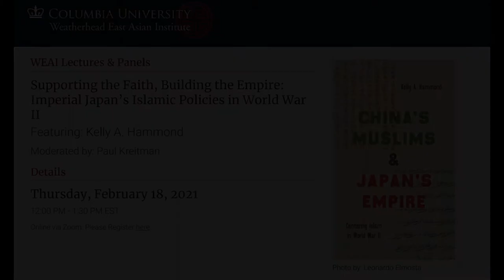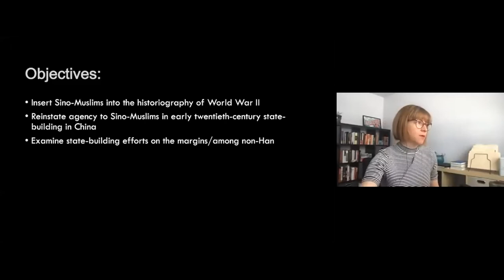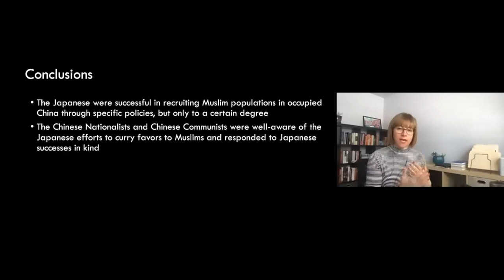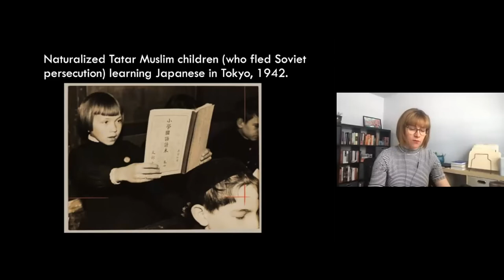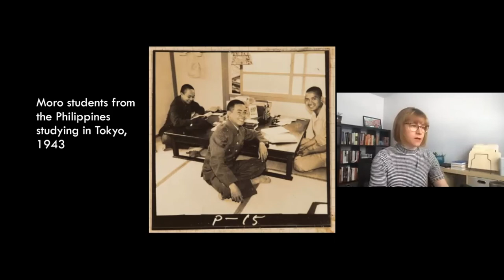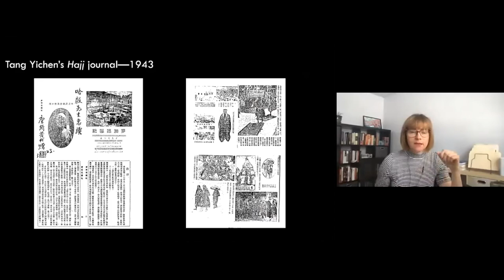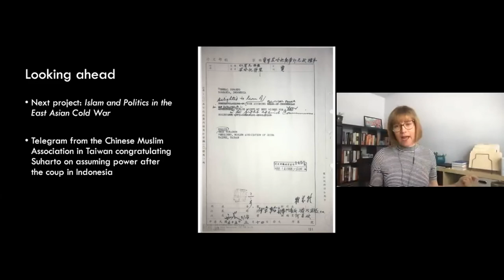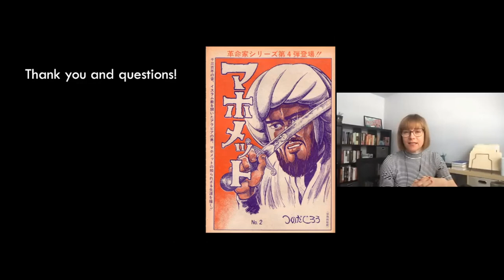Supporting the Faith, Building the Empire: Imperial Japan’s Islamic Policies in World War II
Kelly A. Hammond, Assistant Professor of History at the University of Arkansas, and an associate editor at The Journal of Asian Studies

Moderated by: Paul Kreitman, Assistant Professor of Japanese History, Department of East Asian Languages and Cultures, Columbia University

This talk examined some of the ways that the Japanese Empire curried favors to Muslims in China, and later throughout East Asia, in the lead up to and throughout World War II. Drawing on examples from Professor Hammond's recent book, China’s Muslims and Japan’s Empire: Centering Islam in World War II, the talk presented viewers with concrete policies and explore some of the ways that the Japanese Government envisioned themselves as the benevolent protectors of Islam while at the same time advancing their imperial, expansionist visions. For their part, Muslims from around the colonial world found the anti-western and anti-Soviet rhetoric expounded by the Japanese Empire appealing to a certain extent. By placing Muslims at the center of Japan’s imperial ambitions, it becomes clear that their visions for empire went far beyond what we would now consider to be the geographic boundaries of the Greater East Asia Co-Prosperity Sphere into predominantly Islamic spaces like Central Asia, the Middle East, and North Africa.